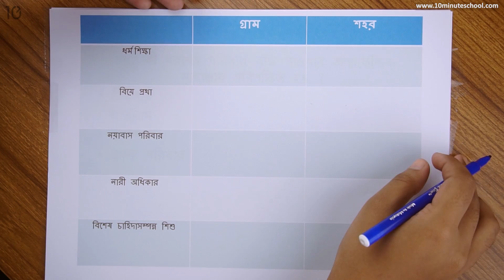১৪.০৫. অধ্যায় ১৪ : বাংলাদেশের গ্রাম ও শহরে পরিবারের ভূমিকা - ২ [SSC]